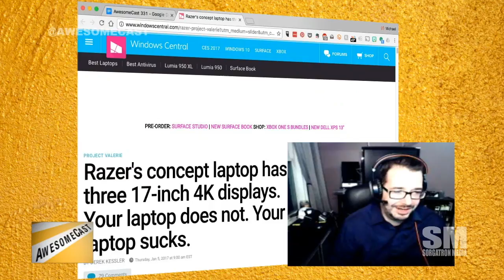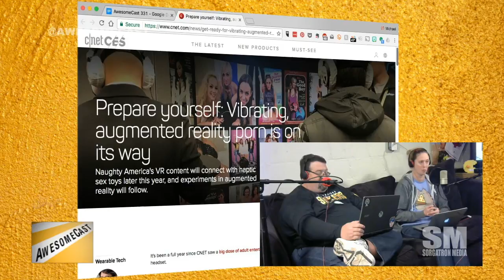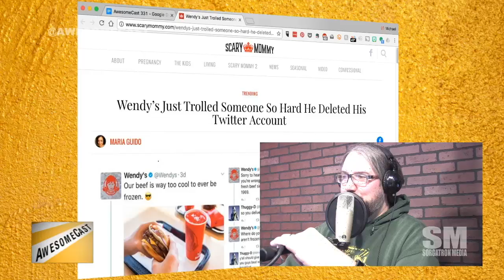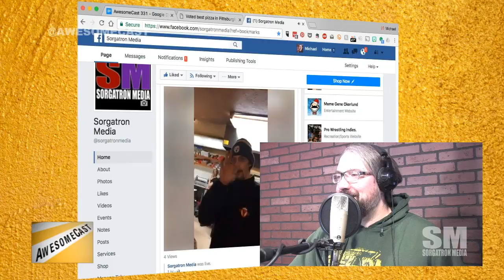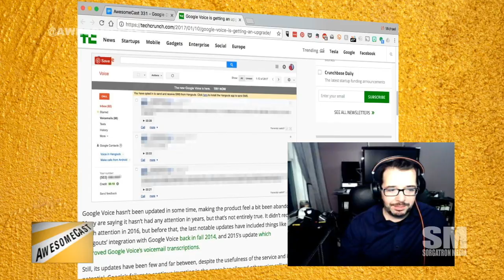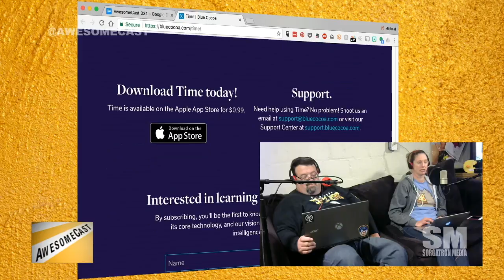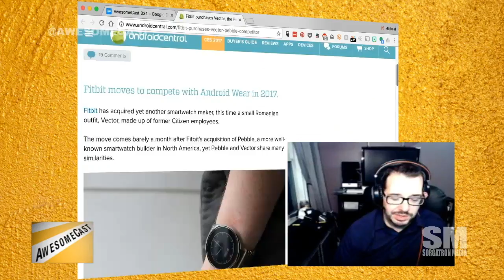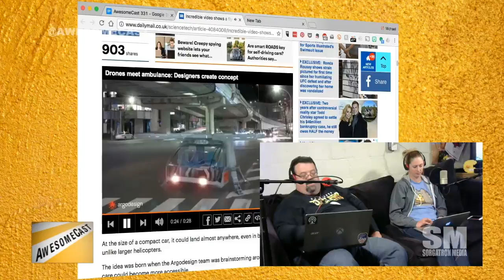AwesomeCast 331: 12 Pounds of Intel Core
This week on AwesomeCast 331, we’re talking about awesome acthings in technology, including:

- We've got Chilla in Studio C with Krause, Sorg, and Dudders in studio.
- Talking some hot merchandise with Chilla as his Awesome Thing Of The Week
- Out of CES Chilla is bringing us the Razer 3-monitor laptop as his Awesome Thing Of The Week.
- Dudders is focusing on the most important part of CES - augmented reality p0rn as her Awesome Thing Of The Week.
- Krause follows with his Awesome Thing Of The Week - his first Uber ride (not from Sorg).
- Sorg's Awesome Thing Of The Week is how Wendy's trolled someone so hard he deleted his account.
- Wrestling Mayhem Show crossover: Wendy's discussion with TNA social media account also a thing.
- Sorg's favorite never frozen pizza is Slice. We even did a Facebook LIVE with our favorite guys today! (Check it out.)
- This week's App Of The Week is from Chilla - the Continual app (normally $7.99) is now free.
- What's going on with Google Voice? Chilla is talking about some updates.
- Mark Hamill dubbing Donald Trump tweets as The Joker?
- Our friend Brandon let us know about the new LG tv that's less than 3mm thick.
- Dudders is procrastinating stopping procrastinating. But, there's an app for that!
- What is cooler than 3D medical imaging?
- Fitbit bought Vector - another Pebble competitor. Chilla is sharing his thoughts.
- Sorg got to attend the Ascender hackathon this weekend.
- Keep an eye out for our Awesome Chat video with Ascender coming out later this week.
- We're talking an ambulance drone that can assist in emergency response.
- Uber just opened up city data.

Follow these awesome people on Twitter: John Chichilla (@chilla), Katie Dudas (@Kdudders), Ron Krause (@KrazyKrause) and Mike Sorg (@Sorgatron).